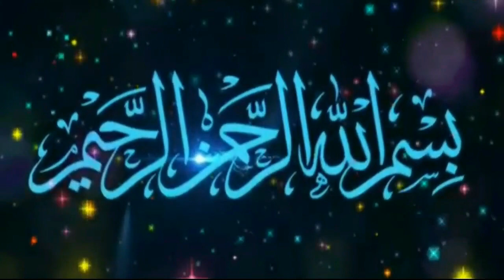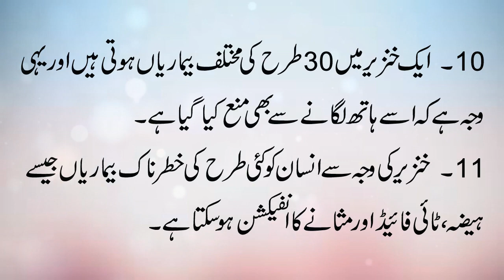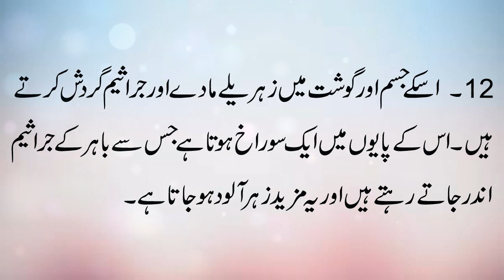Islam Mein Khanzeer Ka Gosht Haram Kyun Hai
Islam mein har baat ka hukum bila waja nahi diya gaya balke is ke peechay 1 gehri hikmat posheeda hai. Aksar liberal log khanzeer ke gosht ki mumani'at par Muslim ko tanqeed ka nishana banate hein lekin science ne bhi aesay afrad ko khinzeer ke gosht ke nuqsanat ka bata diya ha. Aaye aap ko khinzeer ke gosth ki 12 aesay nuqsanat batate hein jinhein sun kar aap ka bhi Iman taza ho jayega.
1. Ye 1 bohat hi ghaleez janwar ha aur har gandi cheez kha jata ha. Ye is qadar ganda janwar ha ke ye apni hi jins ka peshab bhi pee jataha jabke insani aur janwaro ka fuzla bhi in ki marghoob ghiza hoti ha.
2. Khanzeer ka gosht deegar janwaron ki nisbat is liye ziyada zehrila hota ha ke ye zehrile mado ko apnay andar jazb kar leta ha jis ki waja se ise khane ke nuqsanat bohat hi ziyada hote hein.
3. Ye wahid mammals ha jise pasina nahi aata jis ki waja se zehrile maday kharij hone ki bajaye jism ke andar hi reh jate hein.
4. Ye is qadar zehrila hota ha ke is ke upar khatarnaak zeharka asar bhi kam hot hai.
5. Maghrib mein jo log ise palte hein in ka kehna ha ke in par saanp ke katne ka asar bhi nahi hota jis se aap is ke andar mojooe zehar ka andaza laga sakte hein.
6. Bacteria aur deegar tufelay aam janwaron ki nisbat murda khanzeer ko jald khatam kr dete hein.
7. Aam gosht ko agar ziyada temperature par pakaya jaye to is mein mojood bacteria khatam ho jate hein lekin khinzeer ke gosht ko chahe jitne bhi high temperature par paka liya jaye, is mein se germs kam nhi hote.
8. Is mein charbi ki miqdar bohat ziyada hoti ha jis ki waja se ye insani sehat ke liye bohat nuqsan deh hai.
9. Gaaye mein 4 maiday hote hein jis ki waja se iska nizam e inehzam bohat acha hota ha aur ye khane ko hazam karne mein bohat waqt leti ha jabke khanzeer jo cheez khata ha wo 4 ghanto ke andar us ke body ka hissa ban jati ha. Kamzor nizam e inehzam ki waja se uska gosht jaraseem se bhara hota hai.
10. 1 khanzeer mein 30 tarah ki mukhtalif ki beemaria hoti hein aur yehi waja ha ke ise hath lagane se bhi mana kiya gaya hai.
11. Khanzeer ki waja se insaan ko kai tarah ki khatarnaak beemaria jesay haiza, typhoid aur masane ka infection ho sakta hai.
12. Iske jism aur gosht mein zehrile maday aur jaraseem gardish karte hein. Is ke payo mein 1 hole hota hai jis se bahar ke jarasim andar jate rehte hein aur ye mazeed zehar aalood ho jata hai.